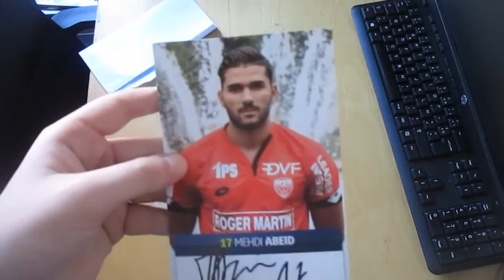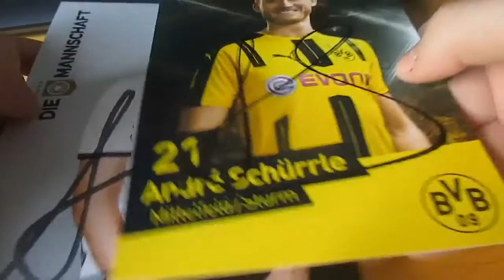QUATRE NOUVELLES RECEPTIONS ! #2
Salut ! Ajd nouvelle vidéo comportant 4 récéptions !